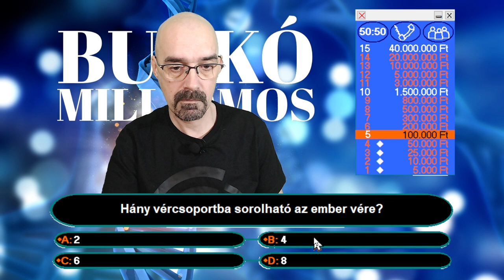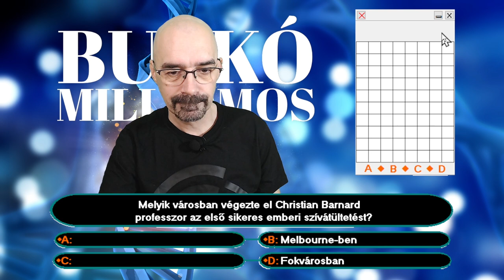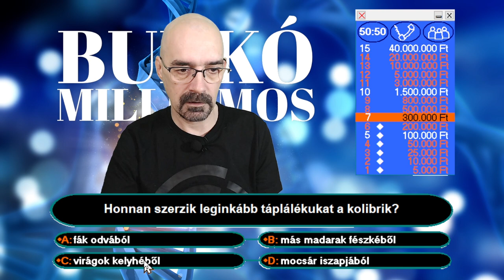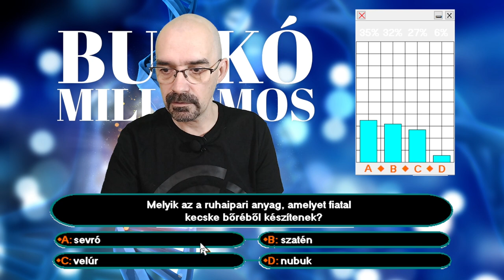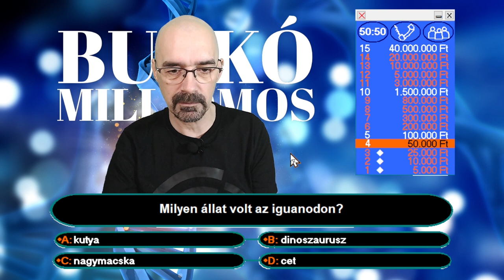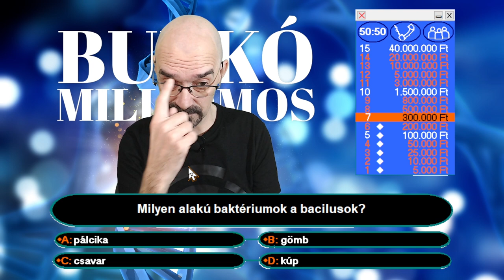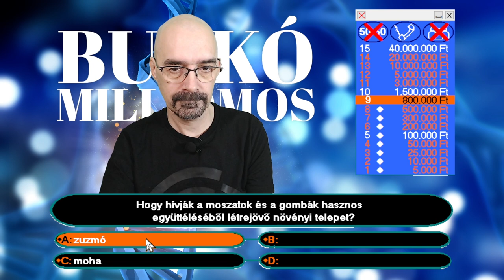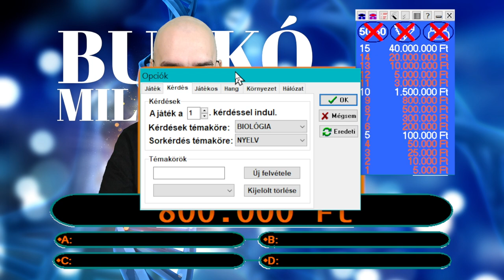Bunkó milliomos – Biológia